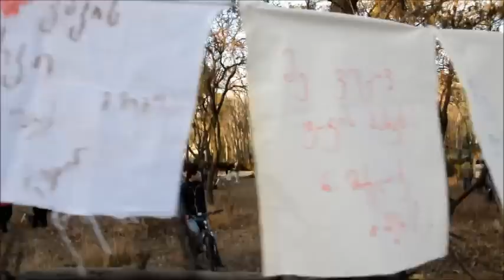"I'm protecting Vake Park"